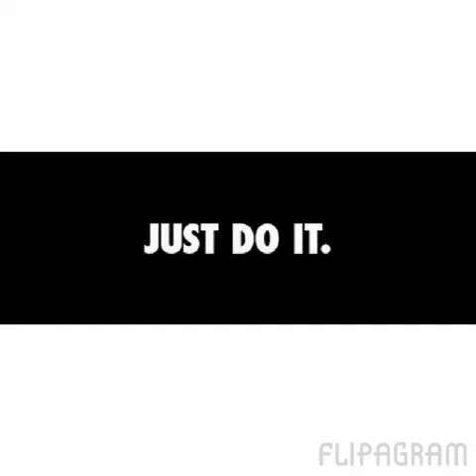Photos de la journée